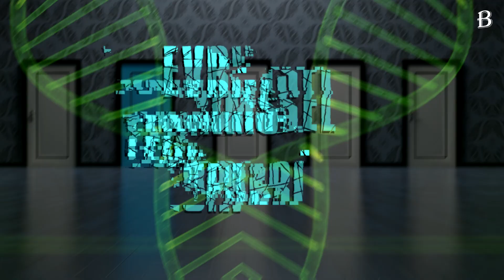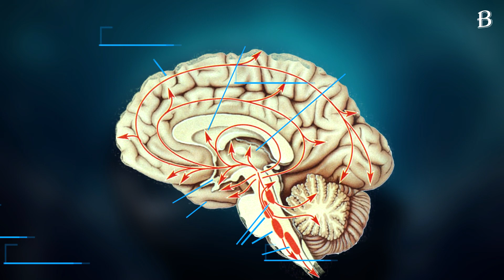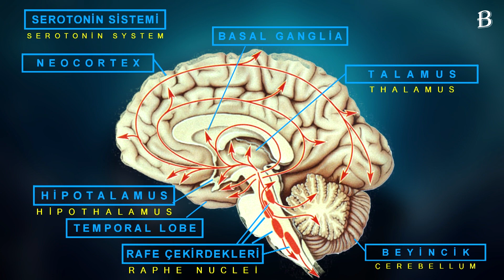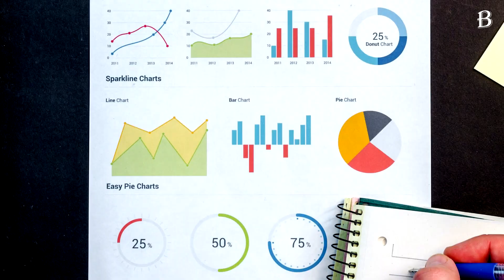Yalnızlığın Zihinsel ve Fiziksel Etkileri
00:00 Yalnızlık
02:23 Yalnızlığın Evrimsel Teorisi
04:27 Yalnızlık Motivasyonu
07:02 Zihinsel etkileşim
08:13 Alzheimer
08:44 Erken Ölüm Riski
09:42 Kardiyovasküler Hastalıklar
09:59 Stres Ve Depresyon
10:53 İltihap
11:36 Soğuk Algınlığı ve Grip
11:58 Sosyal Durumlar
12:15 Kilo Problemleri
12:37 Sağlıksız Davranışlar - Alışkanlıklar
13:14 Bulaşıcı mı
14:15 Yalnızlıkla Mücadele

Yaşam tarzının fiziksel ve zihinsel sağlığı etkilemesinin az belirgin bir yönü olan yalnızlığın iki türü vardır.
Nesnel yalnızlık, tek başına veya sosyal olarak yalıtılmış olmanın fiziksel durumunu ifade eder.
Öznel yalnızlık, yalnız olma hissini ifade eder. Çevrenizde eş dost akraba olmasına rağmen yalnız hissedersiniz. Fizikselden çok duygusal bir durumdur. Ve asıl yalnızlık, kişinin kendi hissettiği sosyal izolasyonudur. Bu izolasyon hissi, izole edilmekten daha güçlüdür. Önemli olan arkadaşların miktarı ve sosyal ilişkiler değil, bağlantıların kalitesi.
Sevilen birinin ölümü, boşanma veya yeni bir yere taşınmak gibi yaşam geçişleri herkesin yaşayabileceği tepkisel yalnızlıktır. Kısa vadeli yalnızlık, kişinin kendi ihtiyaçlarına dair artan farkındalık ve bu ihtiyaçları karşılamak için zaman, odaklanma gibi bazı kısa vadeli faydalar sağlayabilir. Değişmemiz gerektiğini bildiren bir tetikleyici görevi görür. Topluma katılmaya teşvik eder.
Uzun vadede bu yalnızlık deneyimi kronikleştiğinde sorunlar ortaya çıkabilir. Depresif ruh halleri, artan olumsuz bakış açıları gibi. Tepkisel yalnızlık acı veriyorsa, kronik yalnızlık işkence olarak ifade ediliyor.
Kronik yalnızlık büyük olasılıkla, bireylerin sosyal ihtiyaçlarını karşılayacak duygusal, zihinsel veya finansal kaynaklara sahip olmadıklarında veya bu faydaları sağlayabilecek sosyal çevreden yoksun olduklarında ortaya çıkar.
 Anketlerde, sosyal yaşamlarından ve aile hayatından memnun olmayanların, memnun olanlardan daha fazla yalnız hissettiği görülüyor.
Daha kalabalık şehirler, internet gibi mecralar dolayısıyla sosyalleşme daha kolay olmasına rağmen, izolasyonun önceki nesillere oranla daha yaygın olduğu görülüyor. Anketlerde kişilere sorulan sırdaş miktarlarında düşüşler mevcut. Ve mutsuz bir şekilde yalıtılmış hissedenlerde artış. Neden olarak, hareketli yaşam tarzı, ömrün uzaması nedeniyle yaşam tesislerinin dolması gösterilebilir. Teknoloji de bir izolatör olabilir.
Çeşitli ülkelerde otuz yıla varan araştırmalar kronik yalnızlığın fizyolojik ve psikolojik etkilerinin yıkıcı olabileceğini gösteriyor. Duygu ve düşüncelerimizde körelmeler yaşarız. Yalnız olduğunuz zamanlarda, sesli kitap okuma gibi bir aktivitede bulunmuyorsanız sesinizin inceldiğini, alçaldığını bile hissedebilirsiniz.